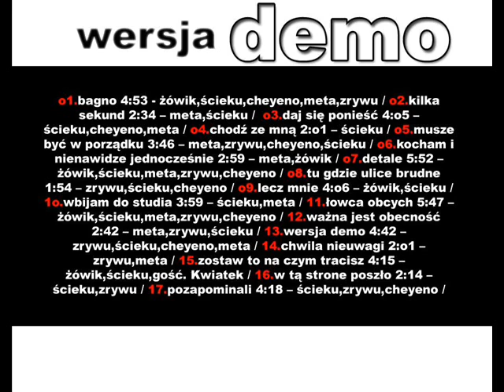12.Ważna jest obecność.wmv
S4S Wersja demo